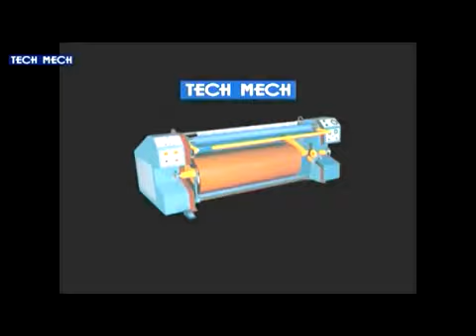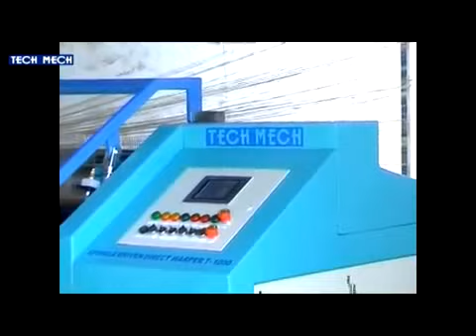Sectional Warping Machine by Tech Mech Engineers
Manufacturer & Exporter of a wide range of products which include Sectional Warping Machine such as Warping Machine, High Speed Sectional Warping Machine, Heavy Beamer Warping Machine, Wrapping Machine, Warping Machines and Advanced Warping Table.